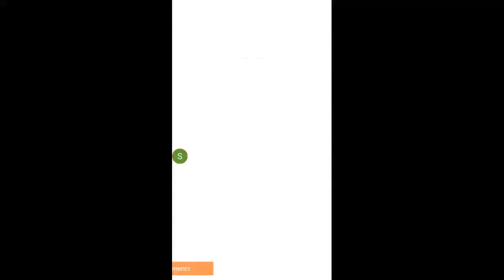ac milan vs rijeka live streaming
ac milan match